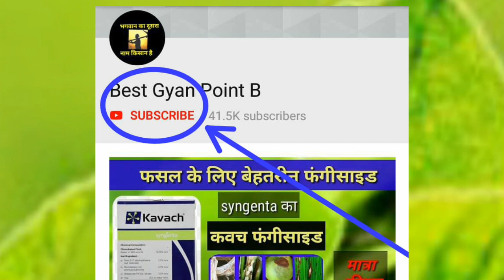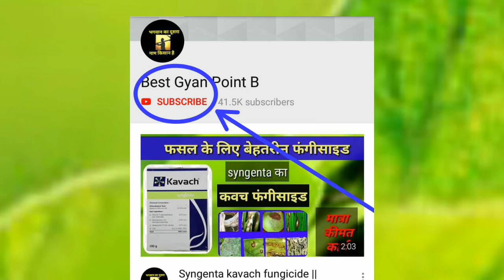Bayer Decis 100 Insecticide || Deltamethrin 11% || Contect & Systemetic Insecticide || Decis100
bayer Decis 100